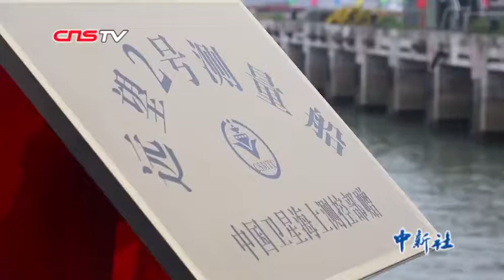功勋测量船“远望2号”光荣“退休”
4月28日，曾在中国航天史上立下赫赫功勋、创造过不朽业绩的功勋测量船“远望2号”，在圆满完成41年海上测控和卫星长期管理任务后，正式光荣“退休”。中国卫星海上测控部与当地政府共同为这位老功勋举行了交接仪式。
当天的捐赠交接仪式现场，伴随着41秒的汽笛长鸣，曾在远望2号船工作过的全体船员，与自己的“老伙计”依依惜别。